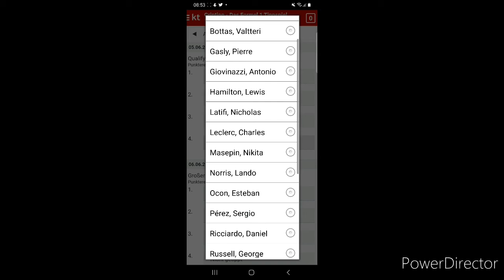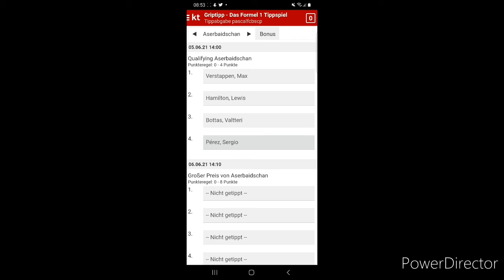F1 Qualifikation Aserbaidschan Prognose!!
Mein erstes F1 Qualifikation Prognose